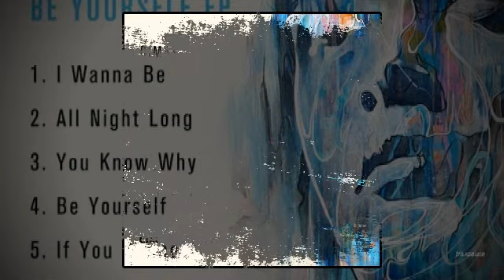Bimas - Be Yourself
Be Yourself by Bimas. Taken from the album Be Yourself EP. Out now via Circus Recordings.

RELEASE:  Bimas - Be Yourself EP
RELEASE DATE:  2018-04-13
LABEL:  Circus Recordings

RELEASE TRACKLIST:
01. Bimas - I Wanna Be (Original Mix)
02. Bimas - All Night Long (Original Mix)
03. Bimas - You Know Why (Original Mix)
04. Bimas - Be Yourself (Original Mix)
05. Bimas - If You Dance (Original Mix)